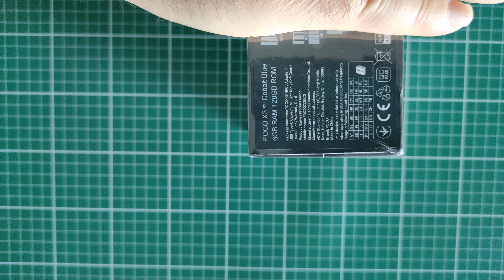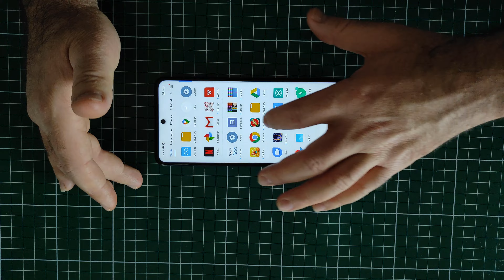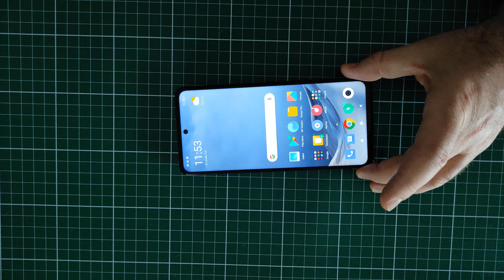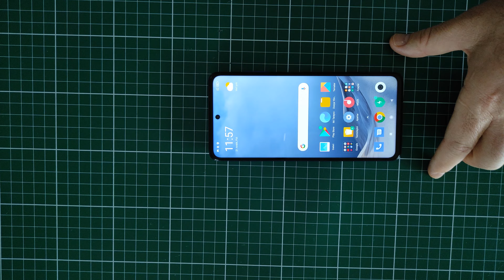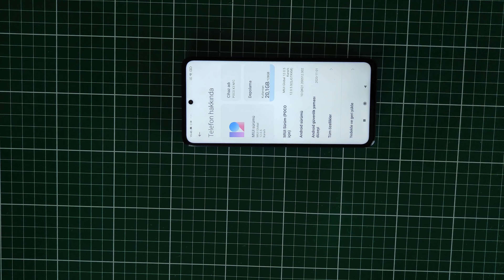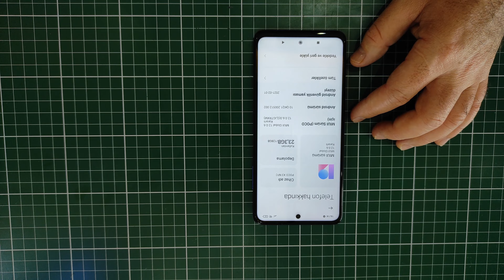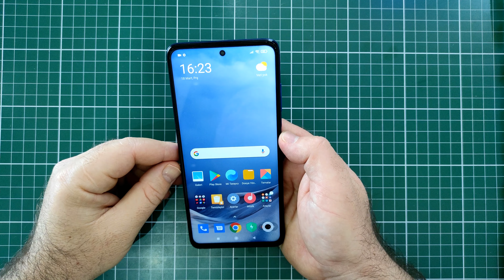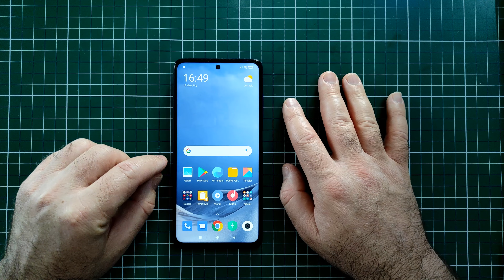Xiaomi POCO X3 NFC Telefon İncelemesi (Video-Resim Tüm Detaylarıyla)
Bu videoda xiaomi ürünü olan Poco X3 NFC modelli telefonu inceledik.

Cihazın orijinal çekimlerine buradan ulaşabilirsiniz.

Ürün Özellikleri​
Dahili Hafıza:128 GB

İşlemci Markası: Qualcomm Snapdragon 732G

Pil Gücü (mAh): 5160 mAh

Ekran Boyutu: 6.67 inç

Ön Kamera Çözünürlüğü: 20 MP

Ekran Çözünürlüğü: FHD+

Dokunmatik Ekran: Var

Arka Kamera Sayısı: 4

Ana Kamera Flaş: Var

Ön Kamera Sayısı: 1

İşletim Sistemi: Android 10

Renk: Mavi, Gri

RAM Kapasitesi: 6 GB

CPU Aralık: 2.3 GHz

Kulaklık Girişi: 3.5 mm

Şarj Girişi: USB Type-C

Şarj Hızı: 33 W

Kablosuz Şarj: Yok

Mobil Bağlantı Hızı: 4.5G

Bluetooth: Var (5.1)

GPS: Var

NFC: Var

Radio: Var

Parmak İzi Okuyucu: Var

Yüz Tanıma: Var

Görüntülü Konuşma: Var

Suya/Toza Dayanıklılık: Var

Çift Hat: Var

Ekran Yenileme Hızı: 120 Hz

Video Kayıt Çözünürlüğü: 2160p (Ultra HD) 4K

Ana Kamera Çözünürlük: 64 MP